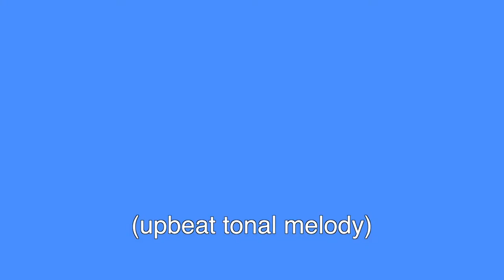Measuring Outcomes 06 - Measuring Outcomes Using KPIs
KPIs are widely used to measure outcomes.